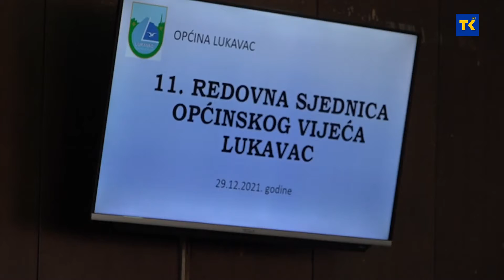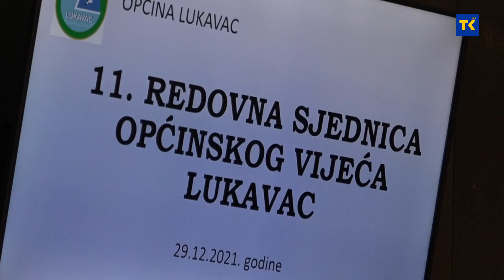OV Lukavac usvojilo Odluku o privremenom finansiranju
Opštinsko vijeće Lukavac usvojilo je izmjene i dopune Budžeta općine Lukavac za 2021.godinu.  Također usvojen je prijedlog Odluke o privremenom finansiranju za period 01.01.-
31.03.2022.godine. Vijećnici su dali saglasnost i na prijedlog Odluke o utvrđivanju cijena usluge odvoza
komunalnog otpada za domaćinstva, što znači poskupljenje odvoza smeća.